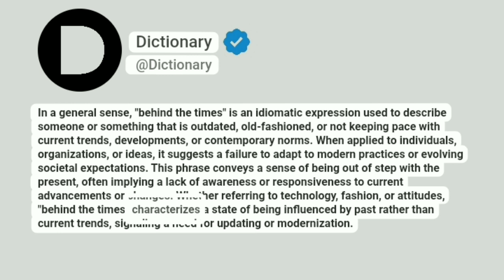Behind the times Meaning In English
In a general sense, "behind the times" is an idiomatic expression used to describe someone or something that is outdated, old-fashioned, or not keeping pace with current trends, developments, or contemporary norms. When applied to individuals, organizations, or ideas, it suggests a failure to adapt to modern practices or evolving societal expectations. This phrase conveys a sense of being out of step with the present, often implying a lack of awareness or responsiveness to current advancements or changes. Whether referring to technology, fashion, or attitudes, "behind the times" characterizes a state of being influenced by past rather than current trends, signaling a need for updating or modernization.